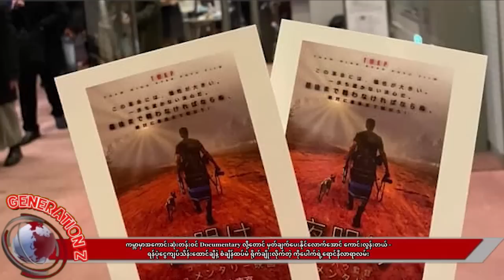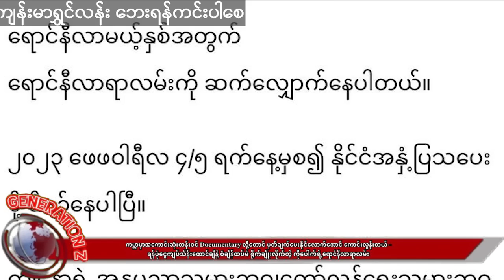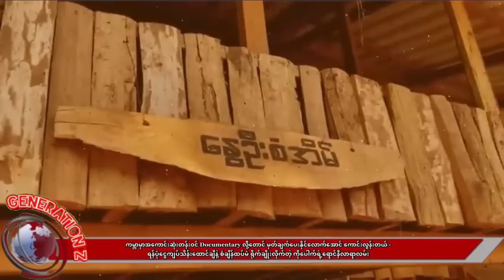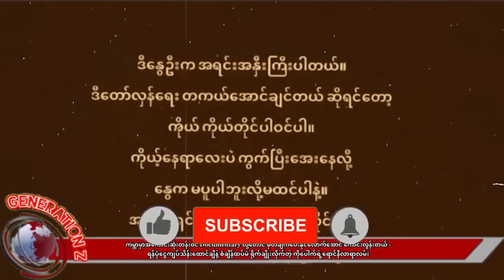ကြည့်ရင်းနဲ့မျက်ရည်ကျအောင် ရင်ထဲထိ လေးစားမိတယ် -ကိုပေါက်ကို ဂျပန်သတင်းထောက်တွေကတောင် ဂုဏ်ပြုချီးကျူး